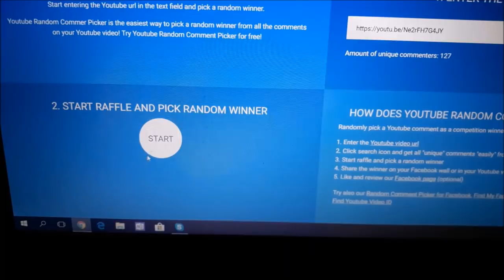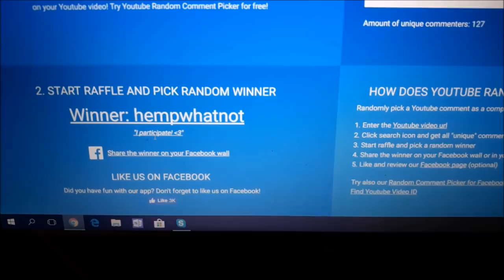Christmas Special Monster High Doll Repaint / In Collab with Dollightful, Moonlight Jewel, Tamakyu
Our Big Christmas Special Monster High Doll Repaint Collaboration with Dollightful, Moonlight Jewel and Tamakyu.

On my Doll Channel you can find numerous Craft Ideas for Barbie, Monster High, Ever After High dolls. I especially love Easy Crafts and 5 minute crafts! I have lots of DIY Projects and crafts for kids and parents. And I'm just addicted to my 3d pen creating doll shoes, bag, crown, wings and other doll accessoires. Every Wednesday and Friday I post a new Handmade Tutorial about making doll clothes, shoes, furniture, accessoires. And every Friday is a new Monster High Repaint video! So, if you love Barbi dolls, Monster High dolls, Ever After High dolls, 3d pen and 3doodler and just crazy about Custom Doll, OOAK Doll and want to learn how to customize a doll and make doll clothes and shoes very easy - subscribe my channel!